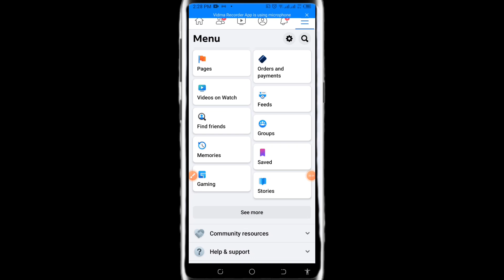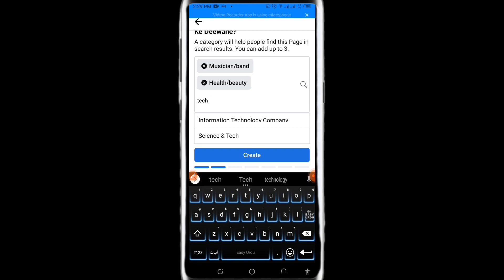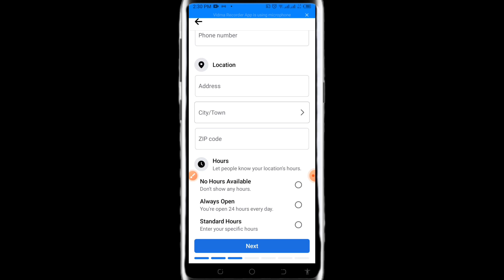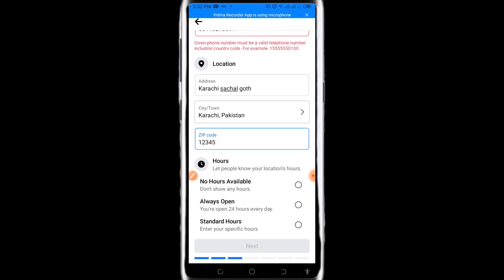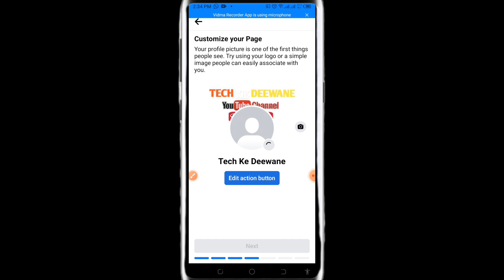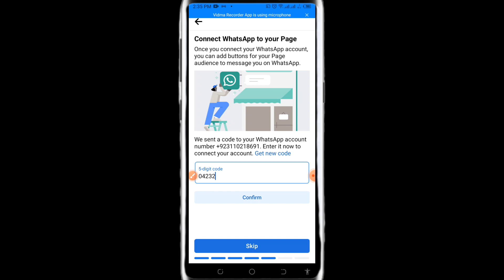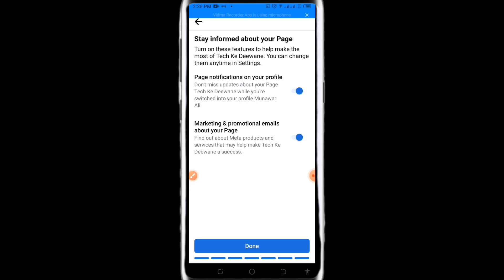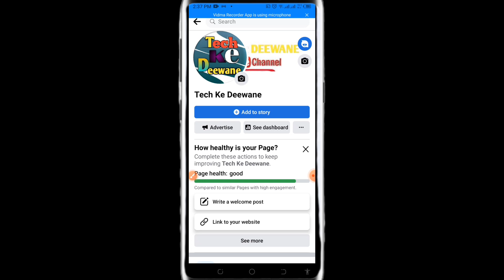How To Create Facebook Page | Tech Ke Deewane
Hello Friends Wellcome To My New Tech YouTube Channel ,
Yahan Per Apko Tech Ke Hawaley Sy Videos Milnge ,

How To Create Bykea Partner Account Online ?
How To Use Bykea Partner App ?